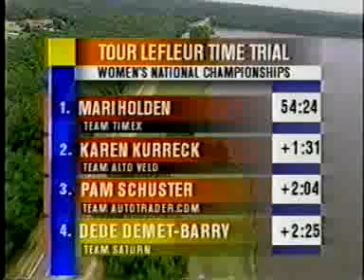Tour LeFleur National Time Trial Championships 2000 (Part 3)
Tour LeFleur National Time Trial Championships 2000